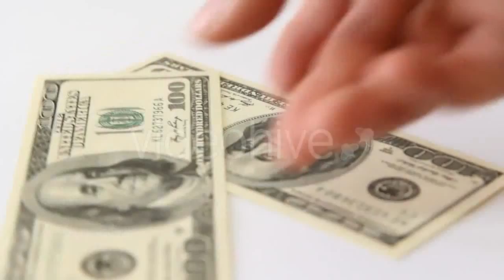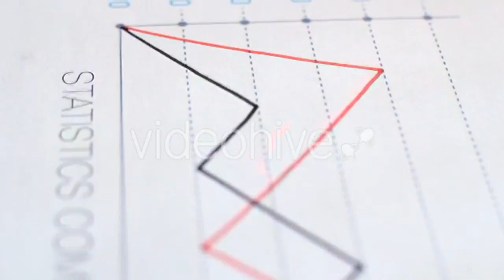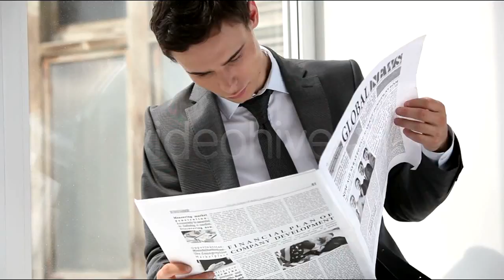Fountain 40 - (nature) Stock Footage | Mega Pack +40 items